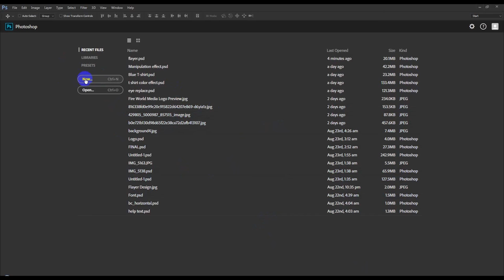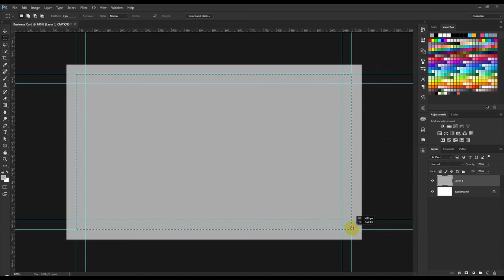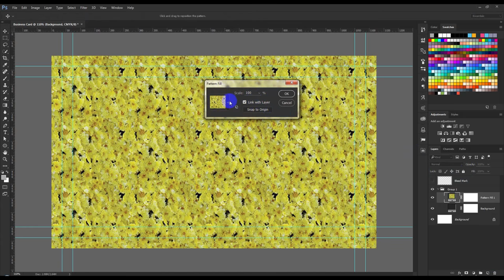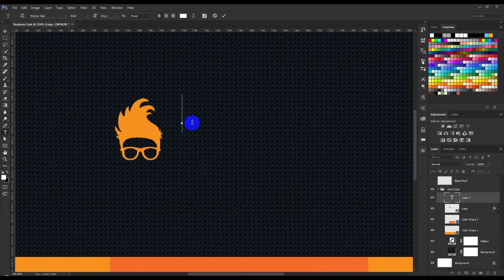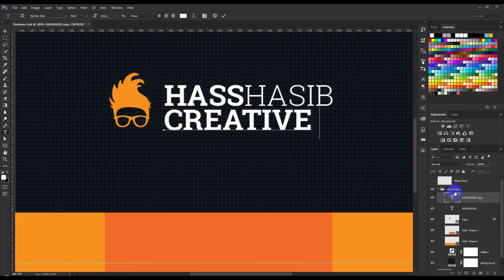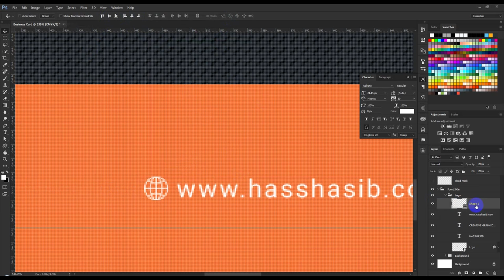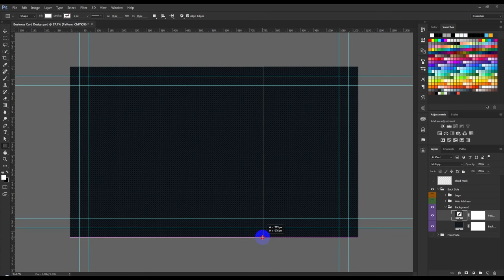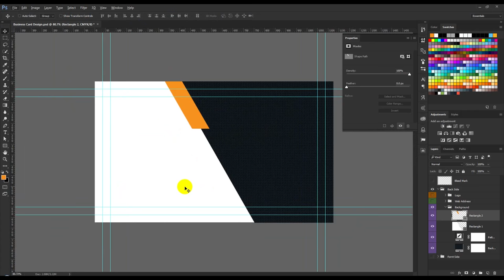How to design a Business Card in Photoshop part 1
⭐ FREE Logos, Graphics, Illustrations & Print
in this tutorial, I will show you how to create / How to design a Business Card In Photoshop part 1.